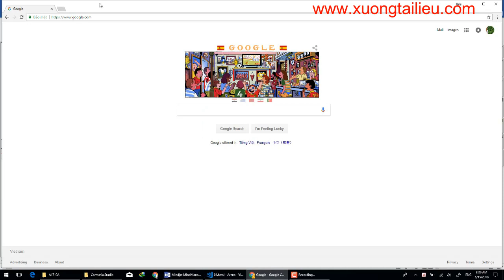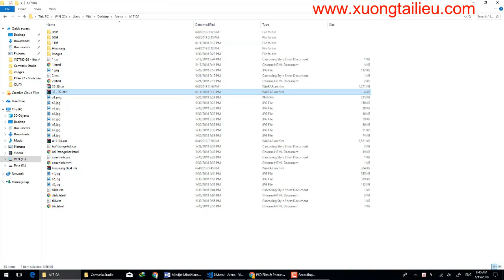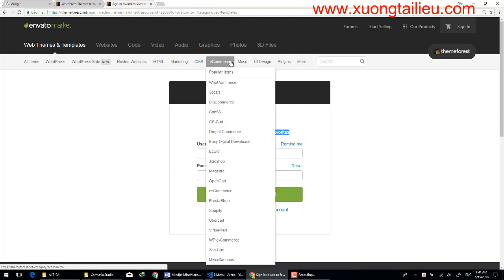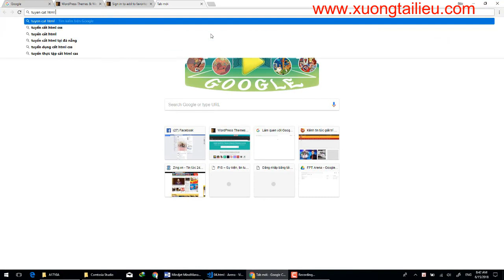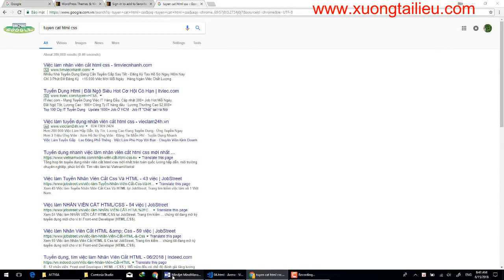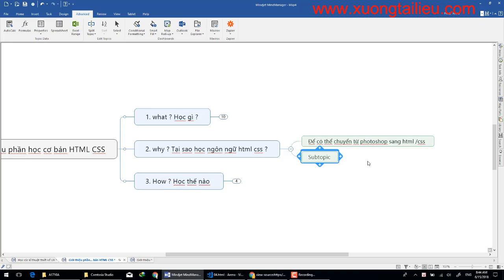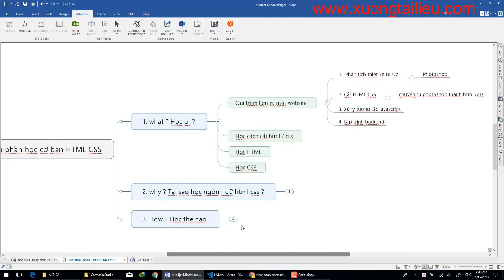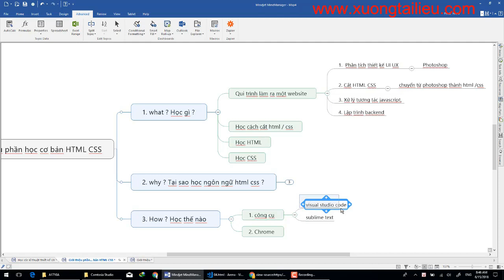HỌC HTML - CSS CƠ BẢN - BÀI 1 - GIỚI THIỆU